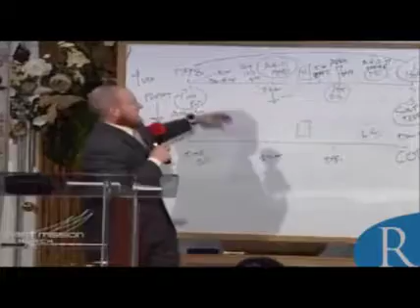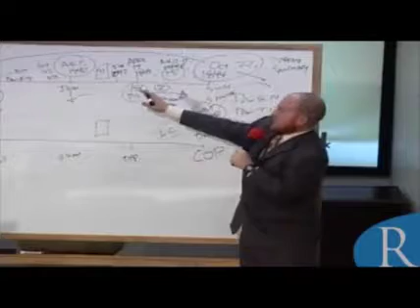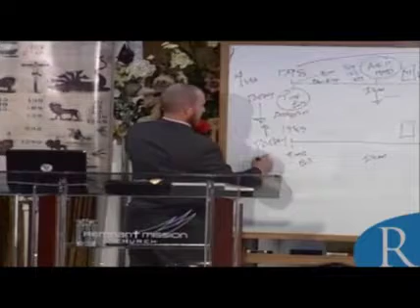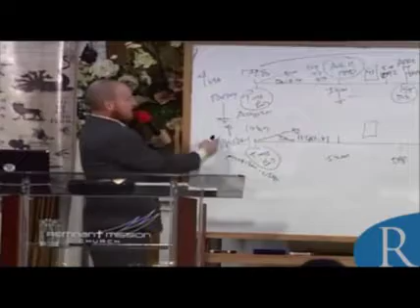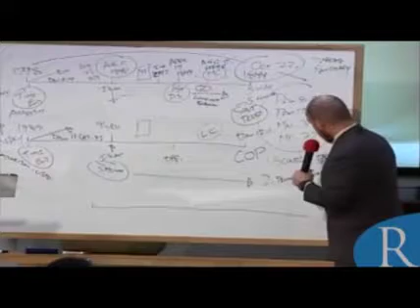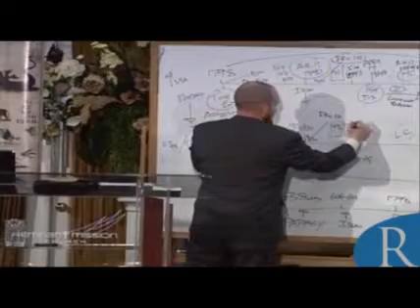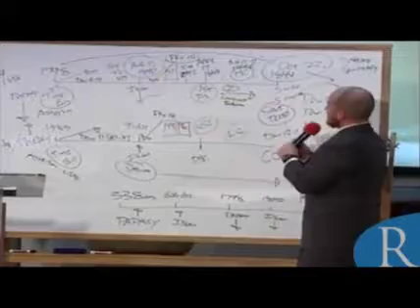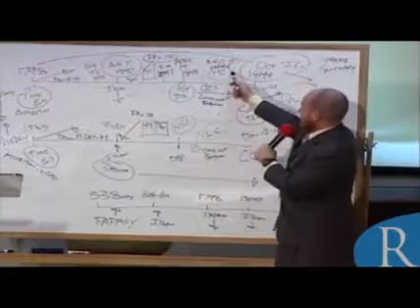The Message Experience and Events of the Third Angel